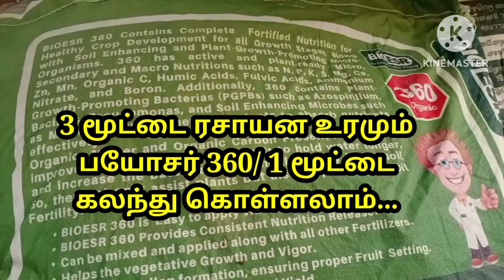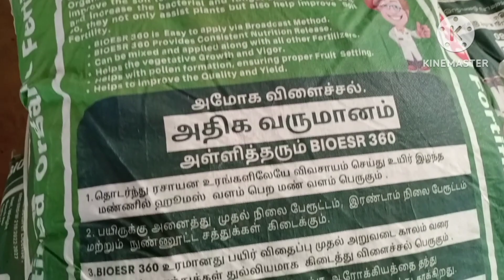இன்றைய மரவள்ளி குச்சிக்கிழங்கு மில் விலை நிலவரம் அனைத்து சேகோ மில்கள்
todayjavvarisimarket